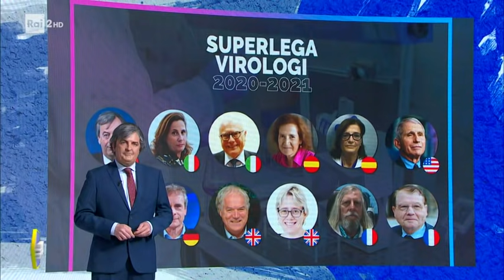Lo scontro finale: Bassetti Vs Burioni - Quelli che il calcio 25/04/2021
- A QCC abbiamo avuto l'onore di ospitare lo scontro finale tra I due vilorgi di riferimento: Bassetti Vs Burioni